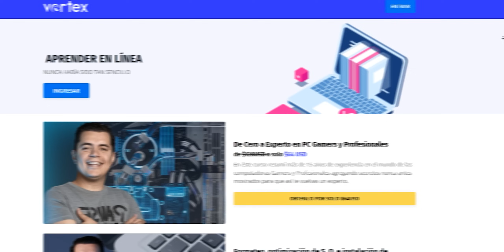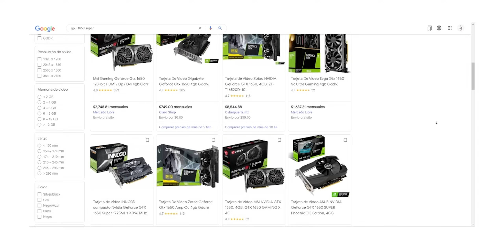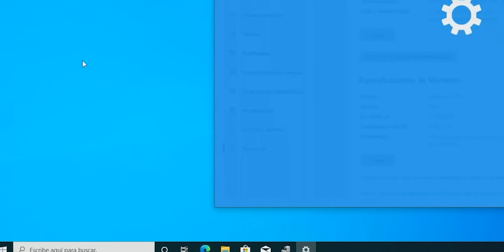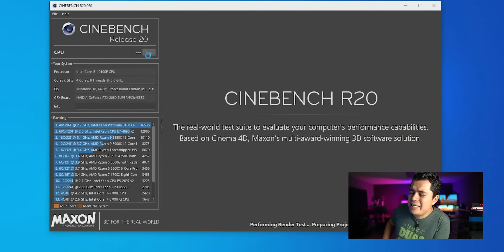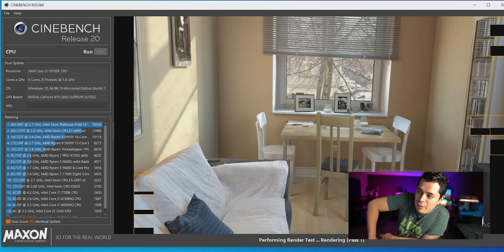VIAJÓ DESDE ECUADOR POR UNA PC GAMER